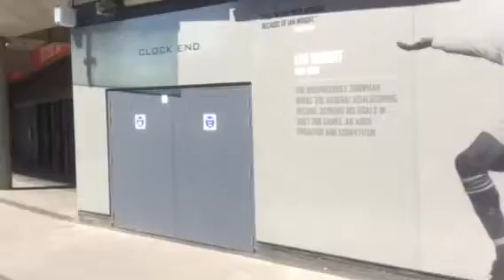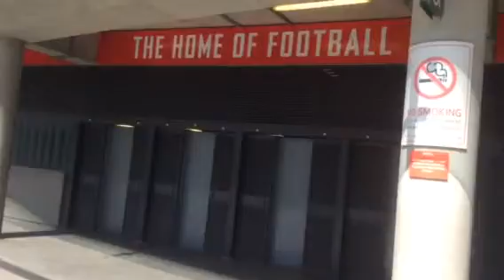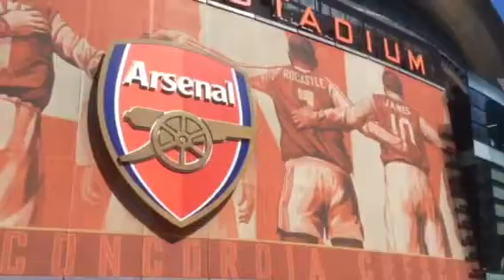Guide Around The Emirates 2015